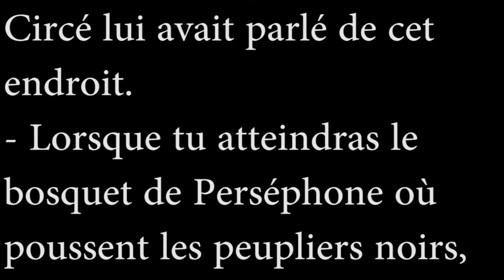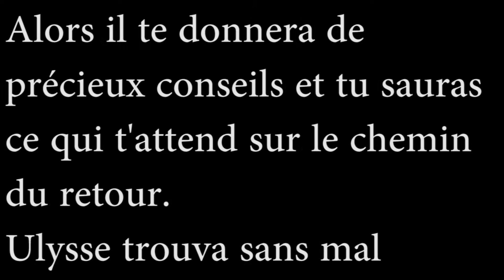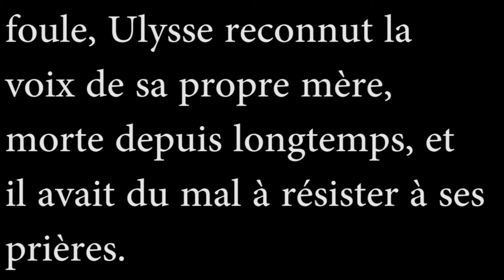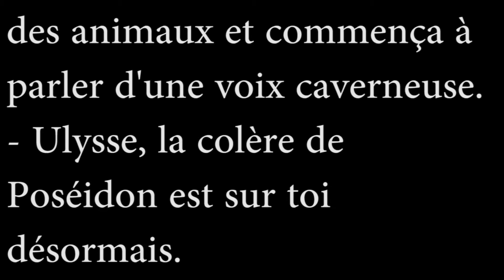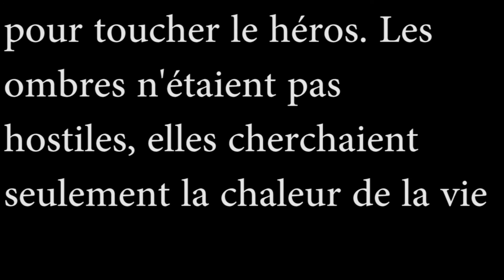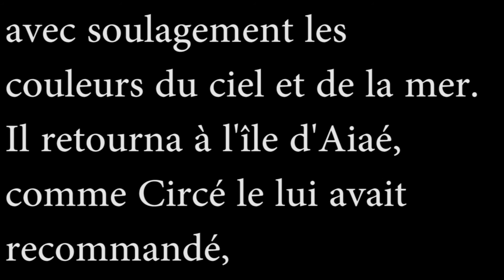French audiobooks: Ulysse au pays des morts 6 B1